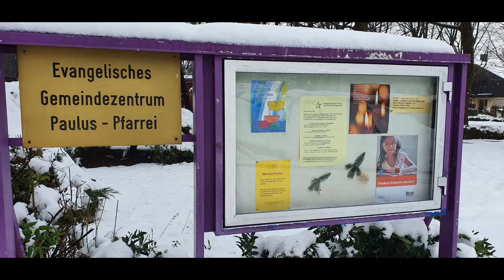Posaunenorchester Pauluspfarrei EM spielt Tochter Zion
Alljährlich an Heiligabend spielt das Posaunenorchester
der Ev. Paulusgemeinde Emmendingen auf dem Bergfriedhof
weihnachtliche Lieder.
Hier eine Aufnahme "Tochter Zion" unter der Leitung
von Traugott Wettach mit Schneebildern vom Evangelischen
Gemeindezentrum.